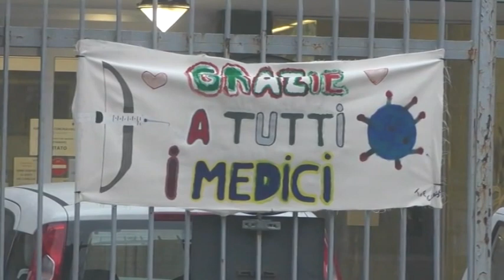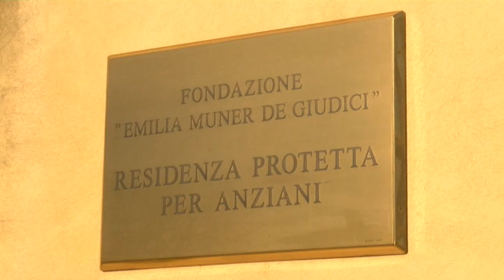VIDEO NEWS | 8 APRILE 2020 | CASE DI RIPOSO, RICCARDI ALL’ATTACCO